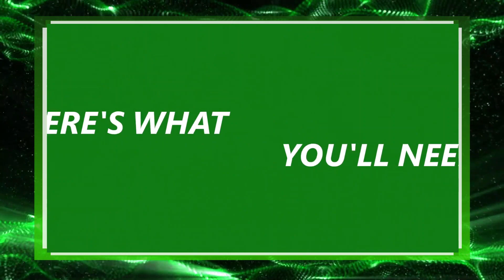XBOX GAME PASS no CELULAR de GRAÇA para ASSINANTES ULTIMATE tem DATA e MAIS PAÍSES pra chegar!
Vamos poder jogar nossos jogos do catálogo do Xbox Game Pass no celular e esse benefício está chegando de graça para todos os assinantes do Xbox Game Pass Ultimate! Já imaginou jogar diversos jogos de Xbox One incluídos no Xbox Game Pass no seu celular ou tablet Android em qualquer lugar e ainda receber esse benefício gratuitamente na sua assinatura Ultimate! A Microsoft acaba de revelar a data da liberação dos jogos em nuvem, o Project Xcloud em 22 países e em breve poderemos também usufruir desse serviço aqui no Brasil!

LINK GLOBAL CARDS (WhatsApp) – Game Pass Ultimate (anual) por 185,00 (transferência) ou 190 (1 x cartão)
Existem também diversas opções de parcelamento com uma taxa super baixa de juros:

LINK COM todos os jogos em OFERTA no XBOX ONE essa SEMANA!

GRANDE PROMOÇÃO DE ANIVERSÁRIO – SÓ XBOX
Você pode GANHAR um Xbox One e diversos outros prêmios!
Link para do vídeo com as instruções de como participar aqui:
(ASSISTA ATÉ O FIM COM ATENÇÃO)
LINKS da LOJA GAMER MAXX – Game Pass Ultimate de 1 ano por um preço:
Selecione CÓDIGO de 25 DÍGITOS antes de confirmar a compra!